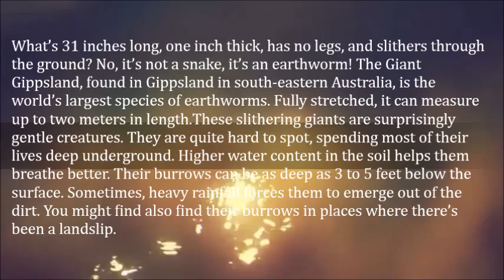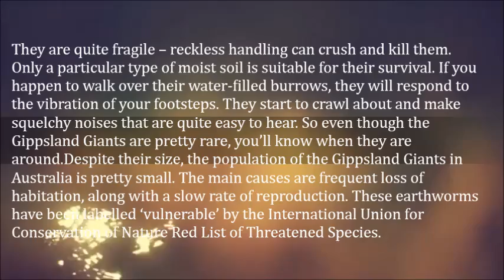Giant Gippsland – The World’s Largest and Most Extraordinary Earthworms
What’s 31 inches long, one inch thick, has no legs, and slithers through the ground? No, it’s not a snake, it’s an earthworm! The Giant Gippsland, found in Gippsland in south-eastern Australia, is the world’s largest species of earthworms. Fully stretched, it can measure up to two meters in length.

These slithering giants are surprisingly gentle creatures. They are quite hard to spot, spending most of their lives deep underground. Higher water content in the soil helps them breathe better. Their burrows can be as deep as 3 to 5 feet below the surface. Sometimes, heavy rainfall forces them to emerge out of the dirt. You might find also find their burrows in places where there’s been a landslip.

They are quite fragile – reckless handling can crush and kill them. Only a particular type of moist soil is suitable for their survival. If you happen to walk over their water-filled burrows, they will respond to the vibration of your footsteps. They start to crawl about and make squelchy noises that are quite easy to hear. So even though the Gippsland Giants are pretty rare, you’ll know when they are around.